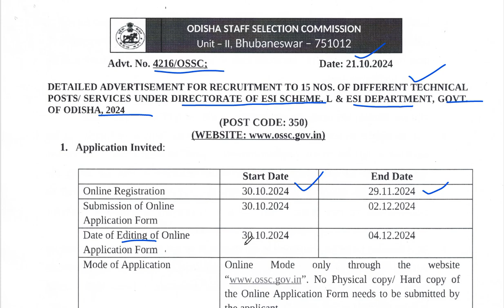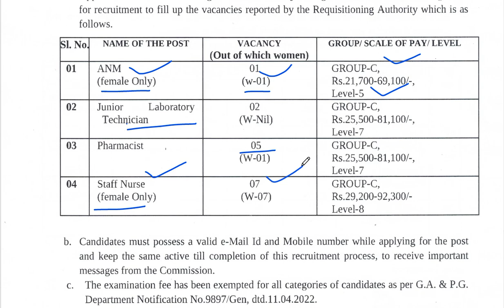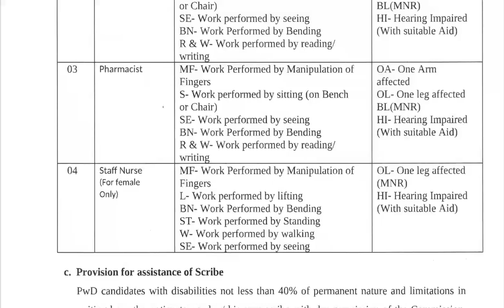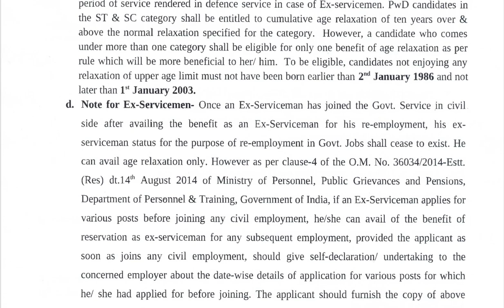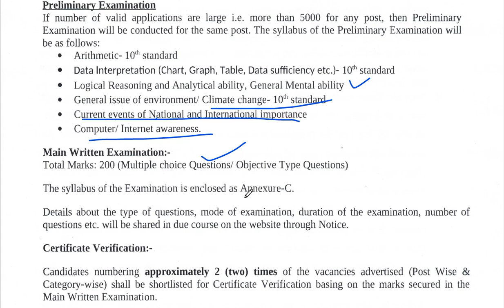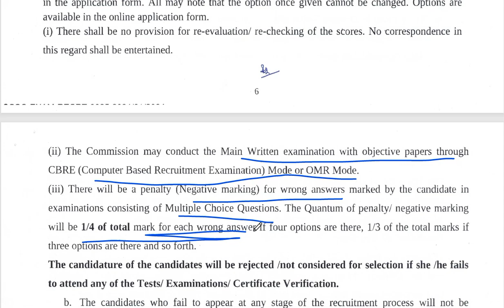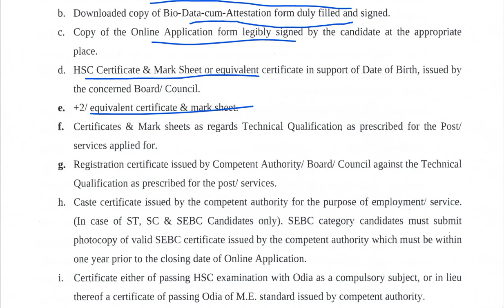OSSC II Staff Nurse/ANM Vacancy-2024 II Last Date-02/12/2024